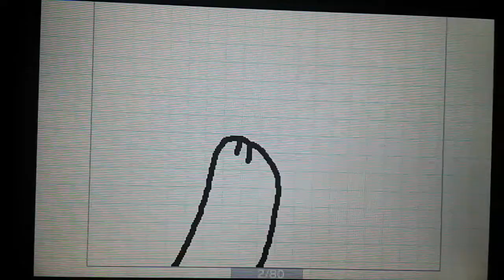Map part (read desc)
Please no commenting stuff like
"I smell improvement" or "improvement much?" Cause I didn't improve I only do movement when I feel like it or if there is enough frames. Its alright to say like "oh wow. Movement." Just no improvement commnents please! ^^
PS
^^ I'm trying to get a meme in sorry its taking so long reeeeee